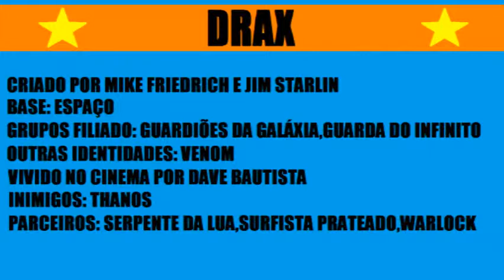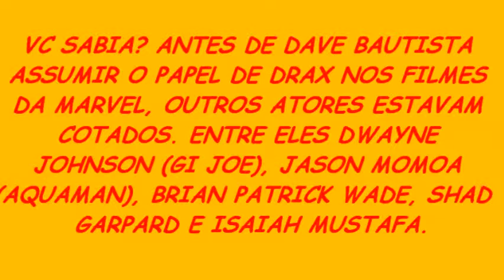INICIATIVA VINGADORES:DRAX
E a "INICIATIVA VINGADORES" prossegue com Drax,O Destruidor. Confira sua obscura origem e algumas curiosidades.